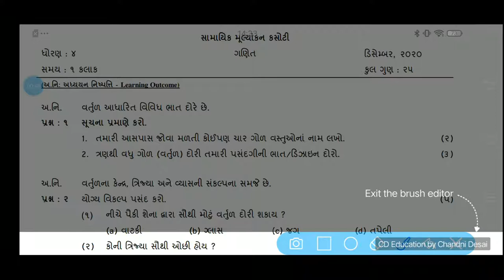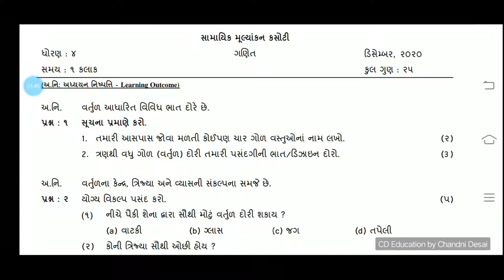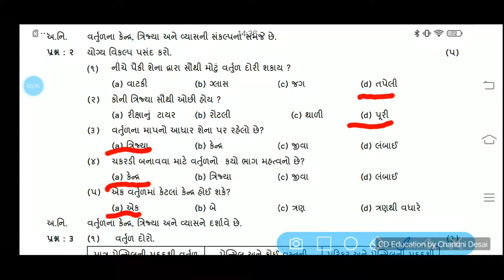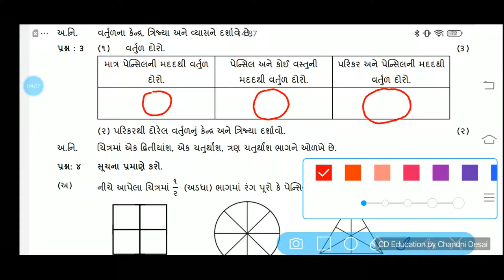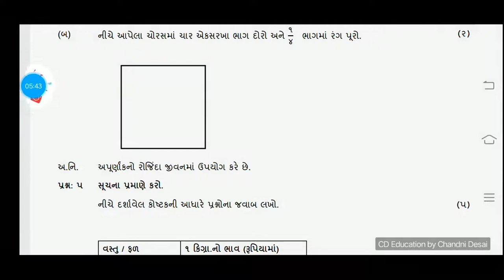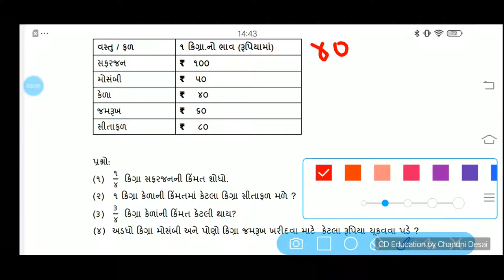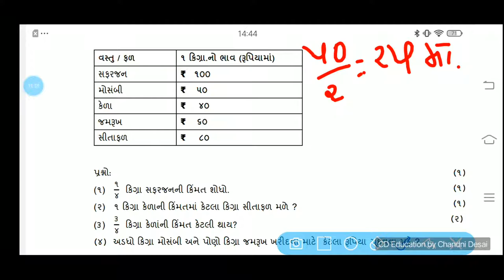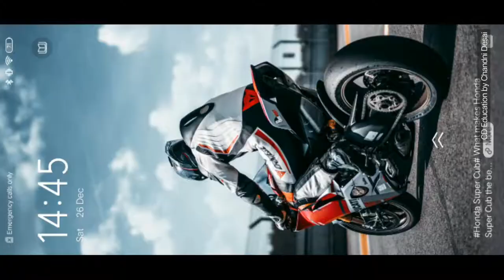ekam kasoti dhoran 4 ganit paper solution december 2020 | std 4 maths test solution